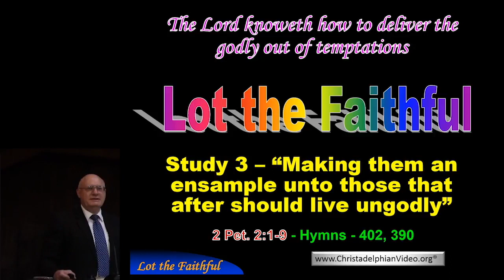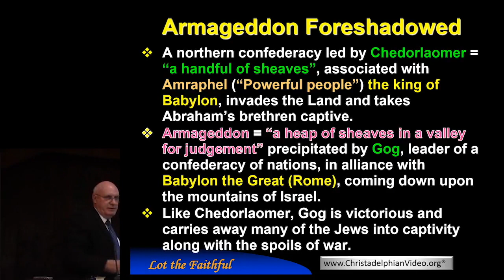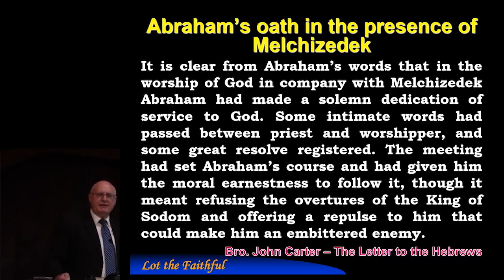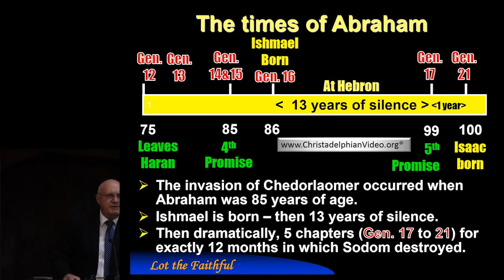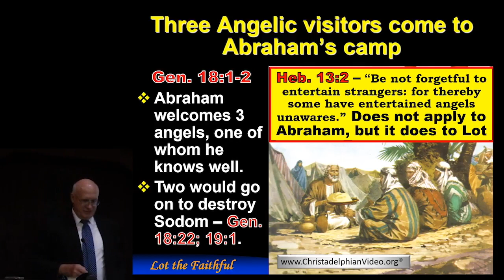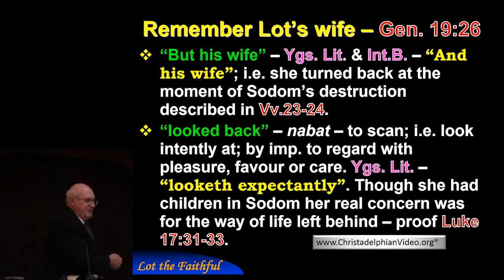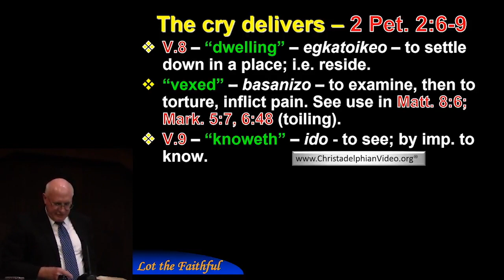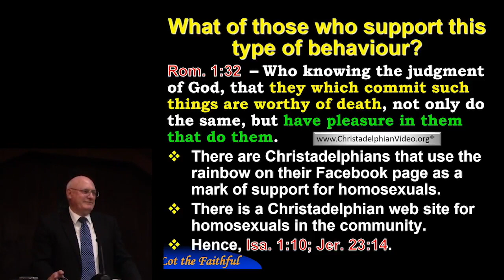Lot Study 3 Making them an ensample unto those that after should live ungodly mp4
This study demonstrates the need to build up our practice of regular prayer as necessary to strengthen our faith. Lot is used as an example of one who earnestly prayed for the godless city where he lived.